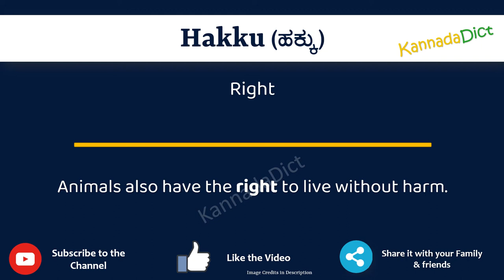Hakku Meaning in Kannada | Hakku in Kannada Dictionary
In this video, we will understand the meaning of Hakku in Kannada and learn the pronunciation of Hakku in Kannada.

 That is, you will understand Hakku meaning in Kannada as well as how to speak Hakku in Kannada,

What is the proper way to speak Hakku in Kannada?

So, Let’s learn the word Hakku in Kannada in just one minute.

Let’s, understands Hakku examples in Kannada